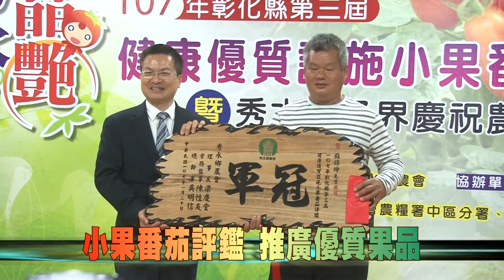107-01-20 第三屆健康優質設施 小果番茄評鑑頒獎暨農產展售(台語版)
彰化縣政府為提升小果番茄產業競爭力，20日與秀水鄉農會共同舉辦「第三屆健康優質設施小果番茄評鑑」頒獎暨農特產品展售、米食與禽肉推廣品嘗活動，呼籲消費者多多食用地產地銷的小果番茄與在地農特產品。
第三屆健康優質設施小果番茄評鑑，共有21鄉鎮市、71位農民報名參加評鑑，這項評鑑推廣小果番茄到全國，讓消費者享用彰化的健康、優質的小果番茄。